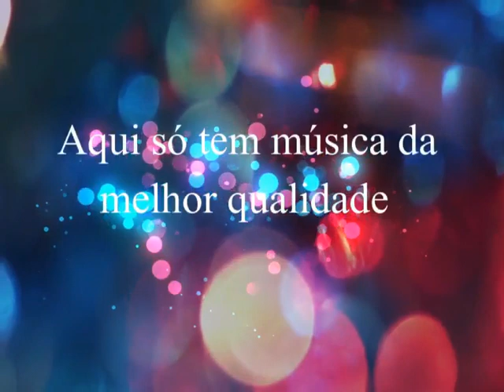Irmãs Galvão -Amor Aventureiro (By Marcos)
Irmãs Galvão
Ano:  1989
Digitalização: André Renato
Qualidade Sonora Espetacular

Você Gostou? Além dessas músicas que voce curte aqui , lá voce vão encontrar  muito mais músicas exclusivas para voce ouvir.

OBRIGADO .